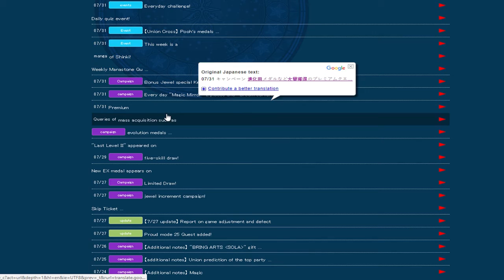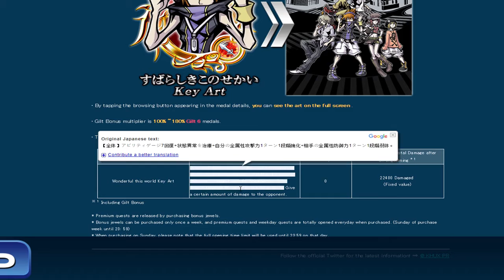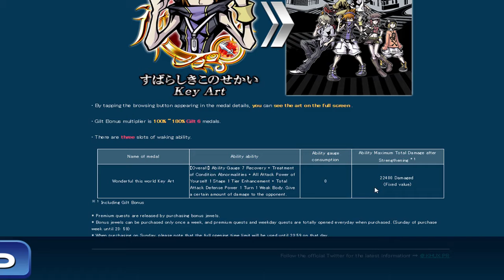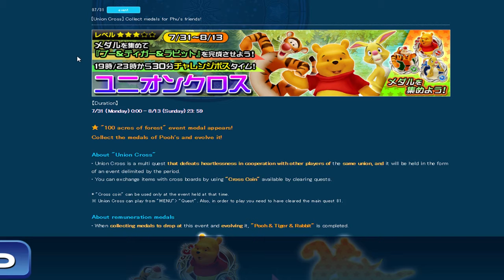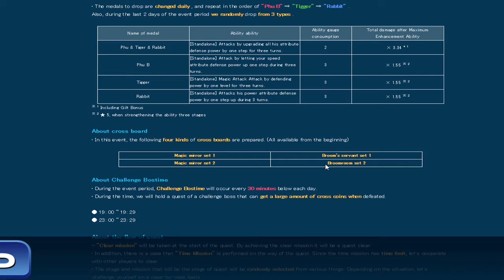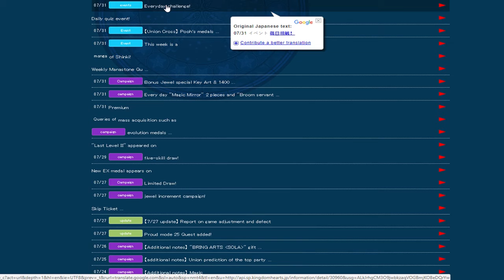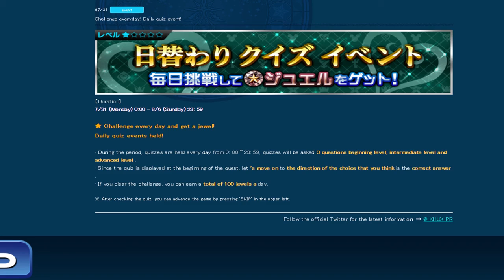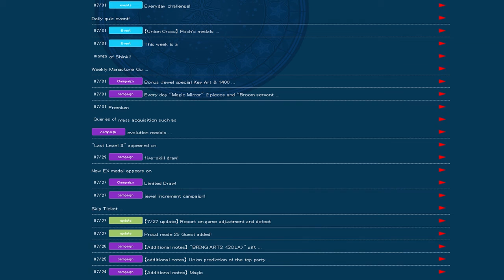This week in KHUx 7/30/17 Winnie the pooh Union Cross Daily Quiz Weekly Gem Challenge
Events/Banners going on this week
- Winnie the Pooh Union Cross event
- Weekly Gem Challenge
- Vip TWEWY Key Art
- VIp quests